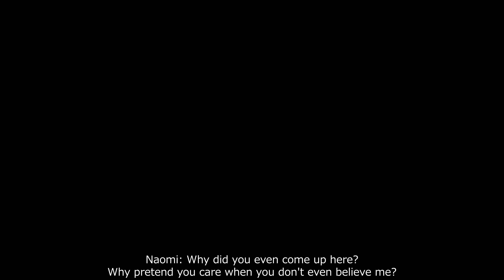Corpse Party: Book of Shadows Gameplay (PC Game) HD 1080p 60FPS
Corpse Party: Book of Shadows PC Gameplay, Walkthrough, Review, Playthrough, No commentary, Guide, First Look

Tagalog, English, French, Spanish, German, Russian, Arabic, Dutch,

End Credits music: Lone Wolf by Dan Lebowitz